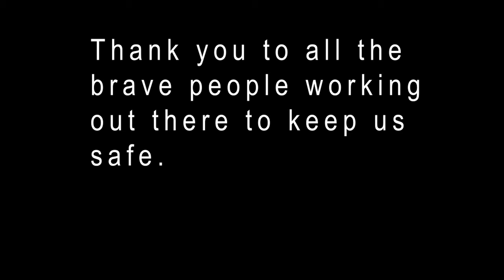A Special Message for Essential Workers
CAPSA wants to say THANK YOU to each and every essential worker who is helping to keep all of us healthy and safe during these difficult times. Let's share this special thank you far and wide to let them know. We're thinking of you!